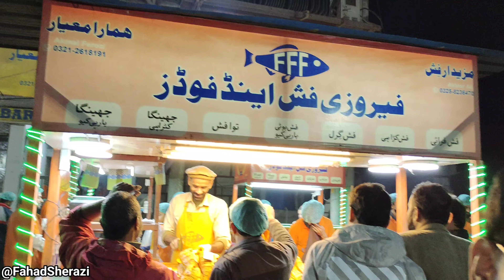Fish Preparation In Clay Oven | Fish Review | Sea Food Culture Of Karachi | Fahad Sherazi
Fish Preparation In Clay Oven | Fish Review | Sea Food Culture Of Karachi |  VLog

🎣 Dive into the Seafood Culture of Karachi with our latest Vlog! 🌊 Join us as we explore the Ferozi Fish Spot and introduce you to the mouthwatering world of fish preparation. 🍽️ From the sizzling frying pans to the smoky grills, we'll walk you through different fish preparation methods.

🔥 But the real star of the show is the Clay Oven Preparation! 🏺 Discover the art and health benefits of cooking fish in a clay oven as we take you through the step-by-step process of preparing the delicious Dandia Fish. 🐟

🌟 Whether you're a seafood lover or a cooking enthusiast, this video is packed with insights into the unique techniques that make Karachi's seafood culture so special. Join us on this culinary adventure and elevate your fish preparation game with the goodness of clay oven cooking! 🌶️🍋